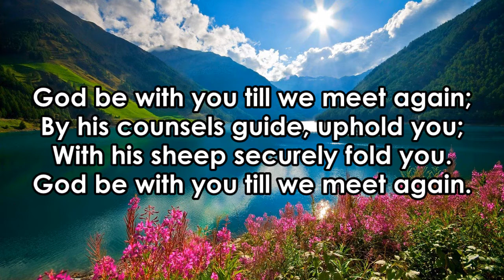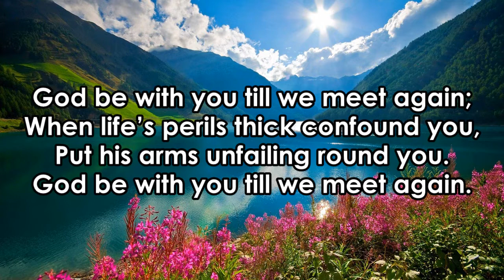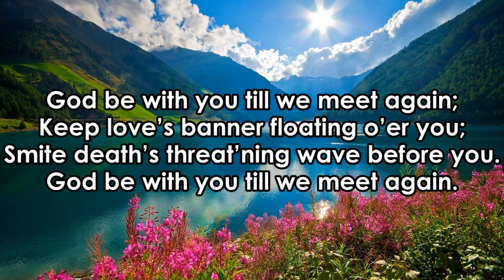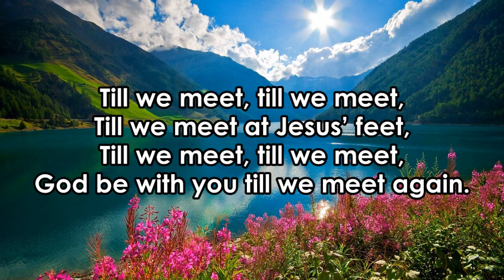God be with you till we meet again - Instrumental & Lyrics (by Eyetemou Miguel)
00:00 Intro
00:06 1st verse / 1er couplet
00:35 Refrain
01:05 2nd verse / 2ème couplet
01:33 Refrain
02:03 3rd verse / 3ème couplet
02:32 Refrain